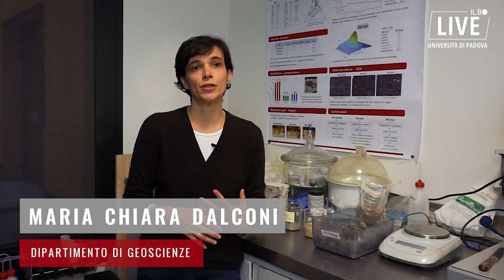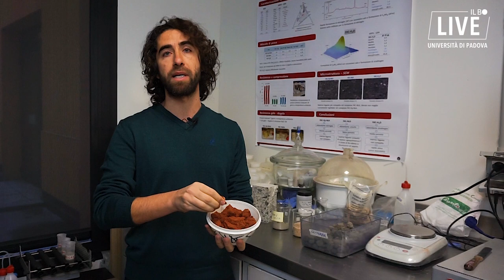Africa: soluzioni per uno sviluppo urbano sostenibile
Entro il 2050 il numero di persone che vivono in aree urbane passerà da poco più del 50% attuale ai due terzi della popolazione mondiale. La maggioranza sarà concentrata in Asia e Africa. A Padova, per favorire uno sviluppo urbano sostenibile, si sta lavorando alla realizzazione di nuovi materiali da costruzione, con un occhio di riguardo all’Africa. Ne parlano Maria Chiara Dalconi e Luca Valentini del dipartimento di Geoscienze dell'università di Padova.